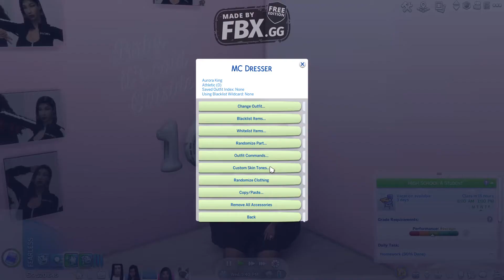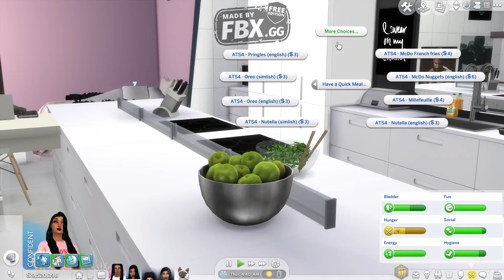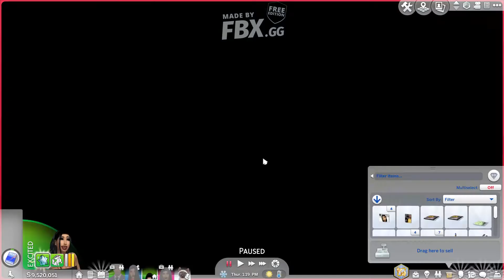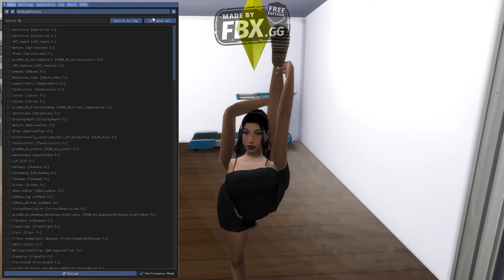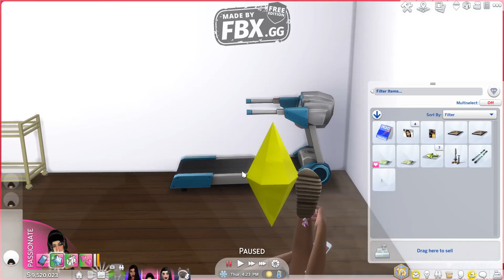New School 😠 | Family Matter (The Sims 4) EP.6